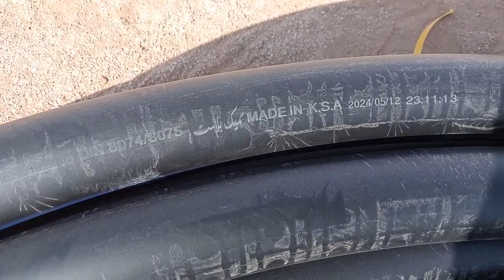har ek roj alag video lekar aate hai